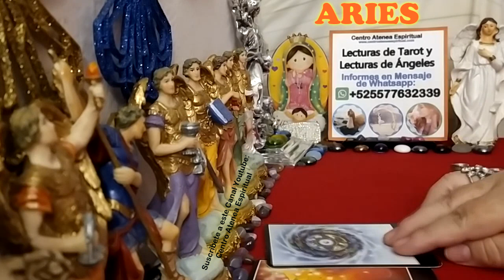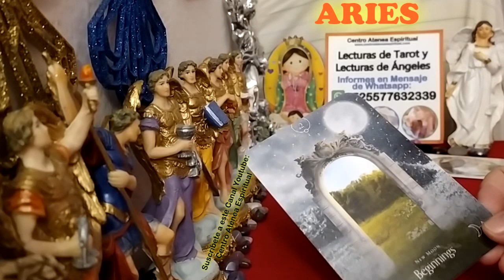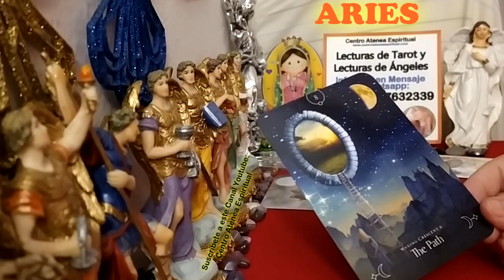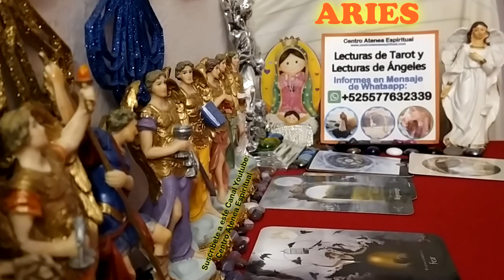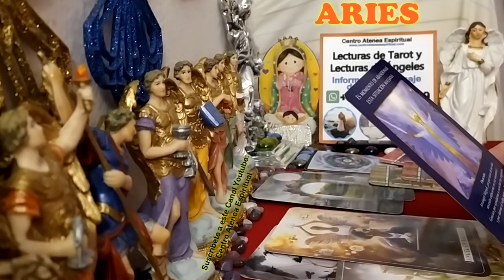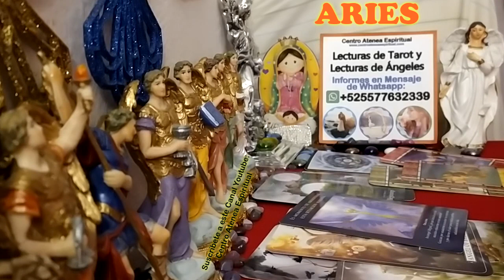ARIES AMOR, ♾🌐 AHORA ERES FIRME ESTO ES DETERMINANTE, DESCUBRE LO QUE HACE, HORÓSCOPO ARIES 💖😊✨.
Tarot Aries, tarot amor exparejas, parejas, Mensajes de ángeles y arcángeles, Guía Angelical para aries, conoce las predicciones aries Julio 2021. Creado por Maestra Stivia de Centro Atenea Espiritual de México.

APOYA CON TU DONATIVO PARA SEGUIRTE COMPARTIENDO EN QUE TODOS MEJOREN A NIVEL MUNDIAL.
*** Si te gusta lo que hago puedes apoyarme para seguirte compartiendo en el canal tu Donativos es importante para cubrir costos, gracias, que el universo te lo regrese multiplicado ***

** Únete ahora a Miembros de Youtube del Canal Centro Atenea Espiritual Lecturas de Tarot Exclusivas que tenemos para ti.

LECTURAS DE TAROT, LECTURAS DE ÁNGELES, MENSAJES DE ÁNGELES:
** Solicita tu Lectura de Tarot y Ángeles Personalizada para ti y tú persona especial (Son con costo). Terapias Alternativas para salud, abundancia, amor.

Horóscopo Abril 2022.
Tarot Géminis abril 2022
Tarot Cáncer abril 2022

Horóscopo Mayo 2022
Tarot Géminis mayo 2022
Tarot Cáncer mayo 2022

Horóscopo Junio 2022
Tarot Géminis junio 2022
Tarot Cáncer junio 2022

Tarot Amor Solteros, Tarot Amor Parejas, Tarot Amor Exparejas Aries mayo 2022
Tarot Amor Solteros, Tarot Amor Parejas, Tarot Amor Exparejas Tauro mayo 2022
Tarot Amor Solteros, Tarot Amor Parejas, Tarot Amor Exparejas Géminis mayo 2022
Tarot Amor Solteros, Tarot Amor Parejas, Tarot Amor Exparejas Cáncer mayo 2022
Tarot Amor Solteros, Tarot Amor Parejas, Tarot Amor Exparejas Leo mayo 2022
Tarot Amor Solteros, Tarot Amor Parejas, Tarot Amor Exparejas Virgo mayo 2022
Tarot Amor Solteros, Tarot Amor Parejas, Tarot Amor Exparejas Libra mayo 2022
Tarot Amor Solteros, Tarot Amor Parejas, Tarot Amor Exparejas Escorpión mayo 2022
Tarot Amor Solteros, Tarot Amor Parejas, Tarot Amor Exparejas Sagitario mayo 2022
Tarot Amor Solteros, Tarot Amor Parejas, Tarot Amor Exparejas Capricornio mayo 2022
Tarot Amor Solteros, Tarot Amor Parejas, Tarot Amor Exparejas Acuario mayo 2022
Tarot Amor Solteros, Tarot Amor Parejas, Tarot Amor Exparejas Piscis mayo 2022